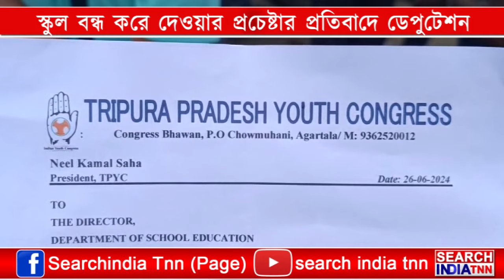আরো ১৬০টি স্কুল বন্ধ করতে চলেছে রাজ্য সরকার তা নিয়ে সোচ্চার প্রদেশ যুব কংগ্রেস ও এনএসইউআই